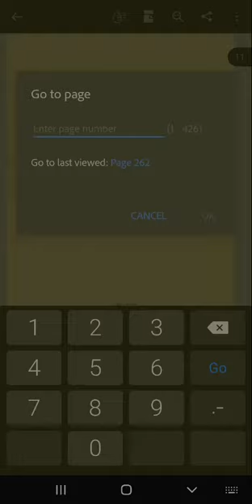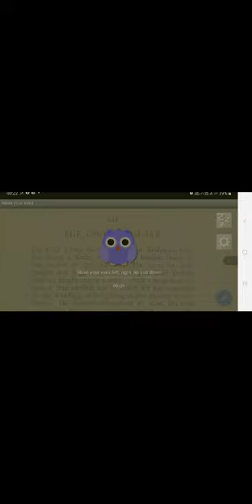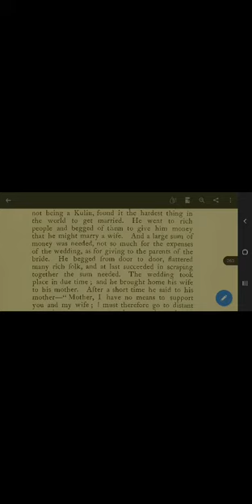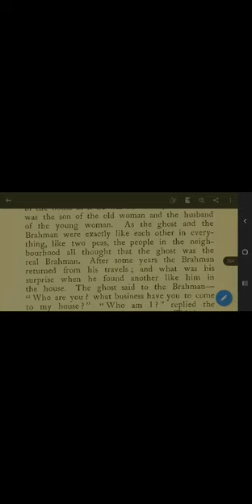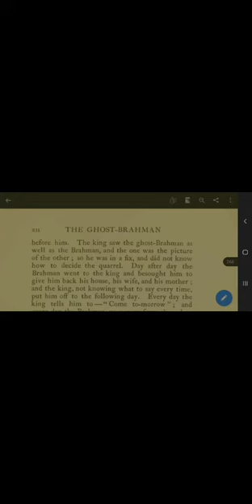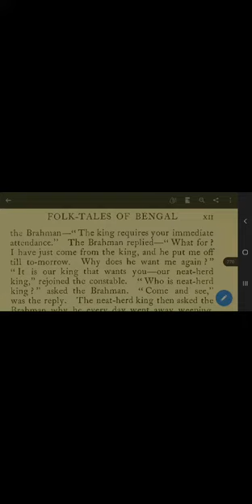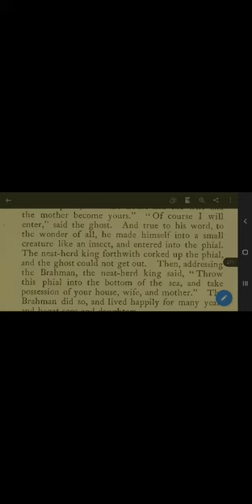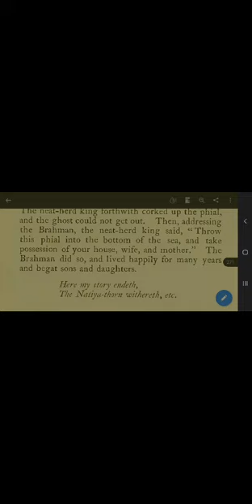The Ghost-Brahman by Rev. Lal Bihari Dey